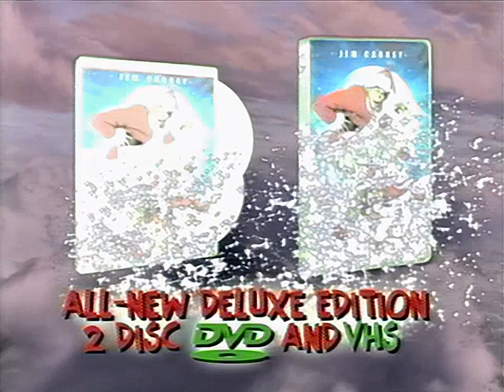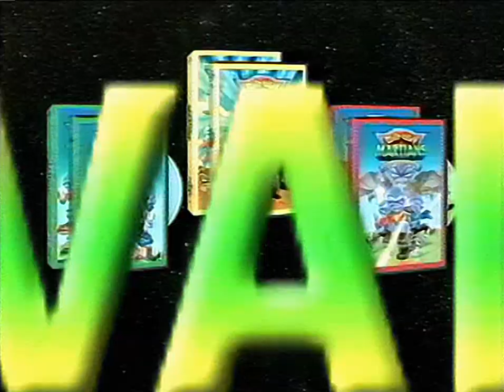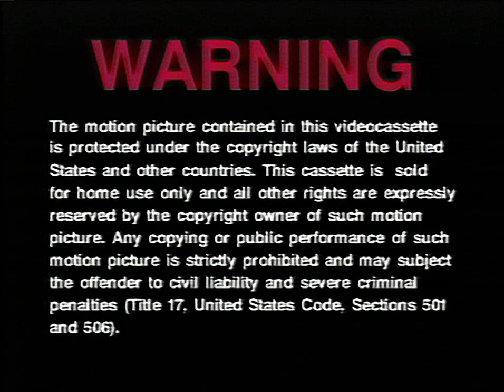Opening to Big Fat Liar (2002 VHS)